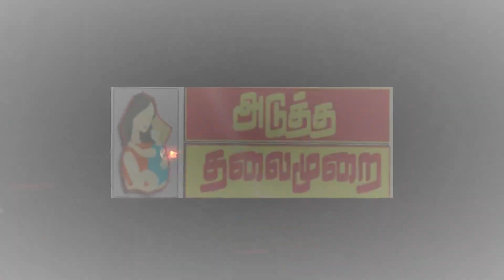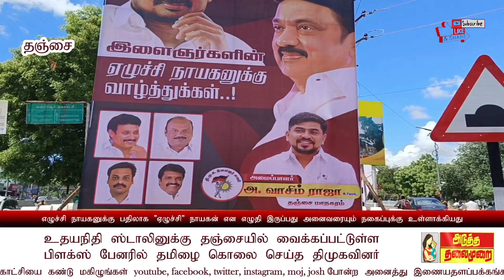newschannel சிரிக்க வைத்த உதயநிதி சுவர் விளம்பரம்! மலைமேல் நின்ற பஸ். தள்ளி சென்ற பயணிகள் ! நம் ஊர்